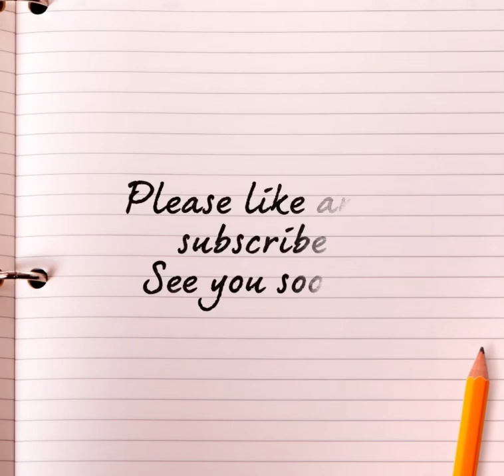Best Playground in Alberta | One of the Best | The Leanos Adventures